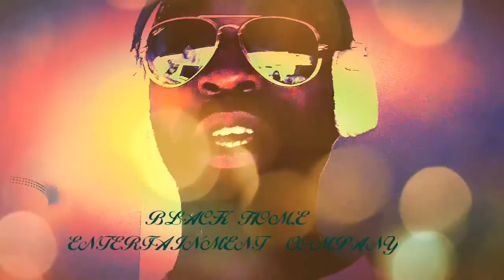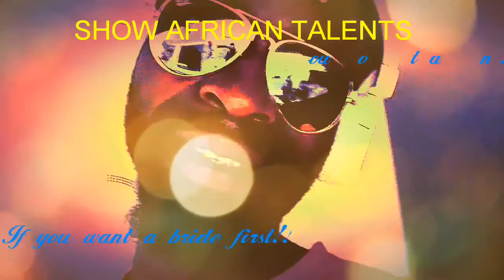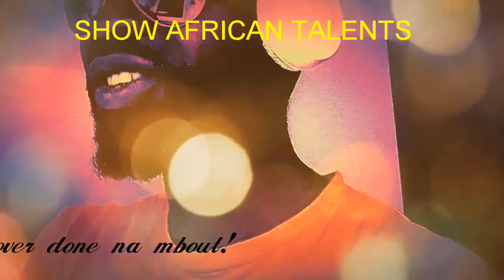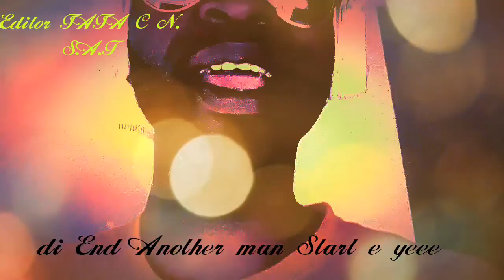AS YOU BAD TEENELLZ,MBIICHI_TANGEM.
TEENELLZ,CEO OF BLACK_HOME_ENTERTAUNMENT AND A PRODUCER, IS A YOUNG TALENTED_ARTIST_MUSICIAN AND ACTOR AND HIS SONGS ARE VIRAL_WORLD_WIDE ,IF YOU HAVE NOT COME ACROSS YET,JUST HIT THE LINK
 BELLOW TO FOLLOW HIM AND